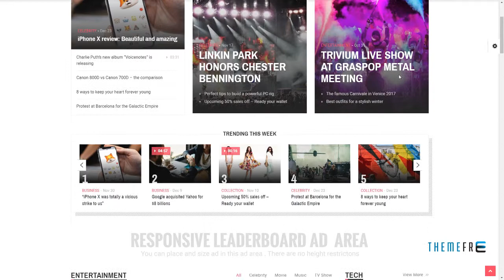Magazette Magazine - News Blog and Magazine WordPress Theme Ov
Columns 4+

 Documentation Unrated

 Layout Responsive

 Tags blog, car, clean, fashion, food, gallery, lifestyle, magazine, modern, newspaper, personal, simple, sport, travel, video